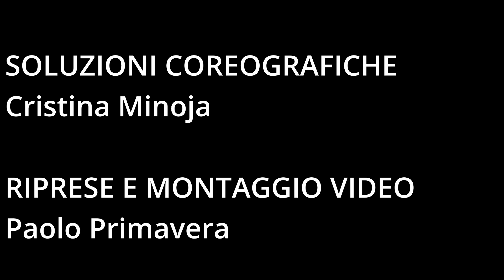Fragilitas (short)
"Fragilitas" è il titolo dell'azione teatrale con cui Abracalam ha aderito al progetto VajontS 23 promosso da Marco Paolini in occasione del 60° anniversario della frana.
Con i promotori del progetto VajontS 23, si riconosce la necessità di un’azione di teatro civile che affronti la sfida della crisi climatica. Pertanto, riconoscendo il teatro come strumento di sensibilizzazione verso le problematiche del mondo in cui viviamo, si tende, con la nostra azione, a riscoprire una poesia della memoria, che con forza creativa contribuisca a tenere alta l’attenzione e a costruire consapevolezza e senso di comunità.
La rappresentazione si ispira al testo di Paolini quale emblematico esempio di Teatro Civile che unisce ricerca drammaturgica e impegno politico.